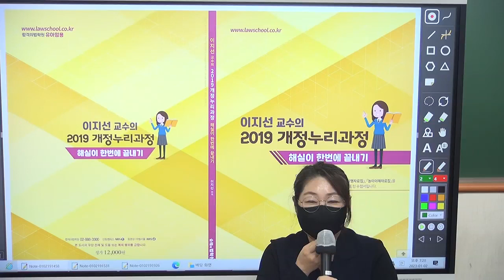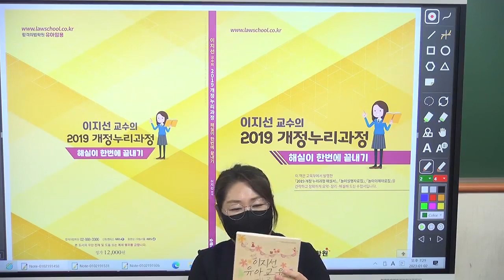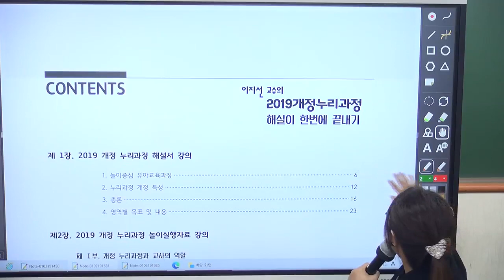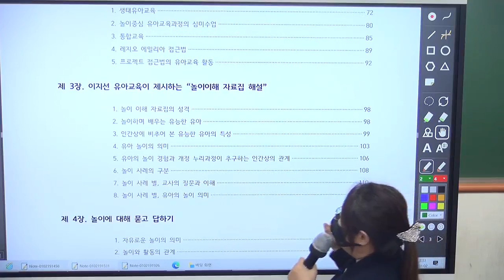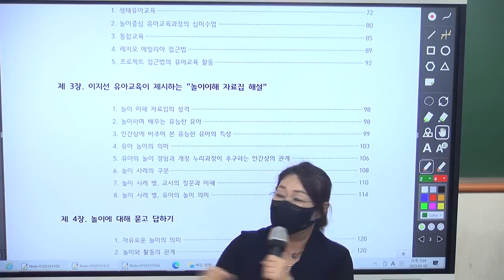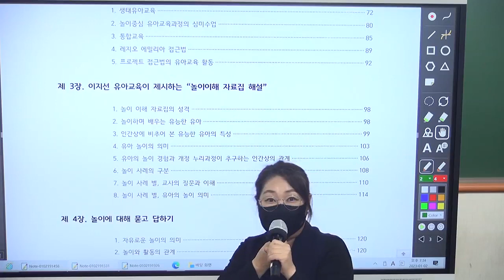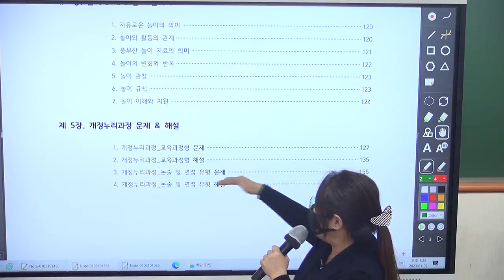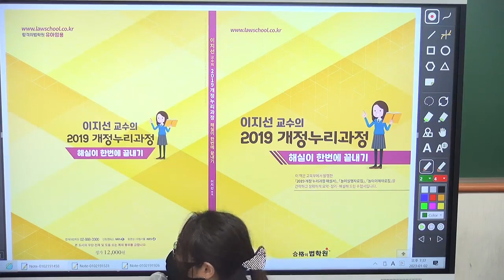[이지선 유아임용] 2019개정누리과정 해실이교재 (직강 무료증정, 직인강 교재 pdf파일제공)